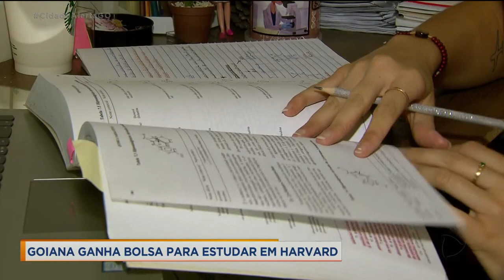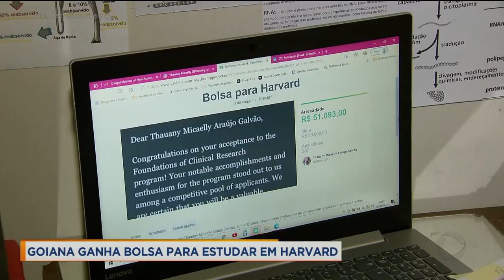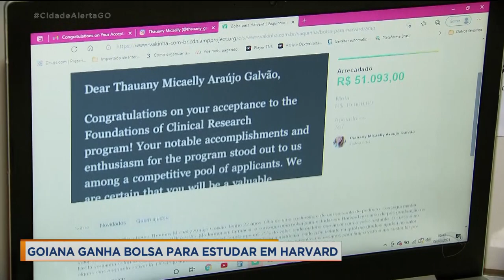GOIANA GANHA BOLSA PARA ESTUDAR EM HARVARD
E OLHA SÓ ESSA HISTÓRIA. DEPOIS DE GANHAR BOLSA DE PÓS GRADUAÇÃO PRA ESTUDAR EM HARVARD, NOS ESTADOS UNIDOS, UMA GOIANA CONSEGUIU NA INTERNET MAIS DE CINQUENTA MIL REAIS PARA AJUDAR NOS CUSTOS DA VIAGEM. O VALOR PEDIDO PELA JOVEM FARMACÊUTICA FOI DE 30 MIL REAIS E EM MENOS DE 24 HORAS ELA CONSEGUIU QUASE QUE O DOBRO.